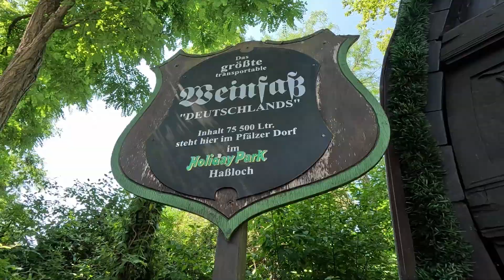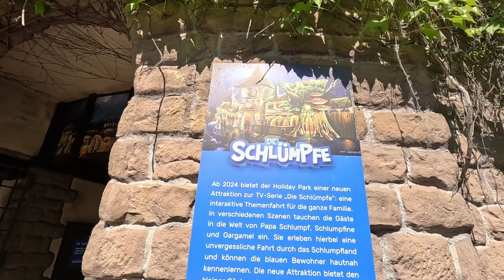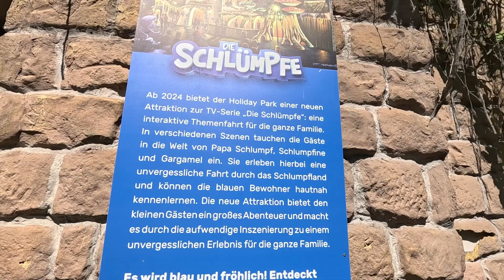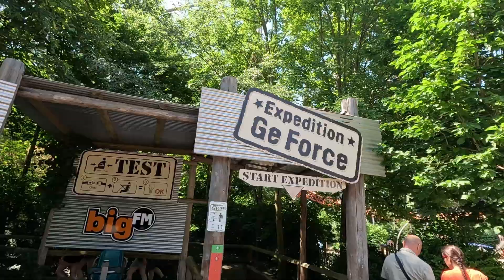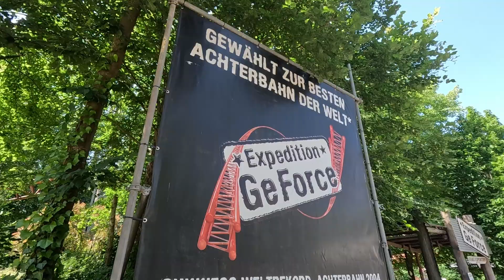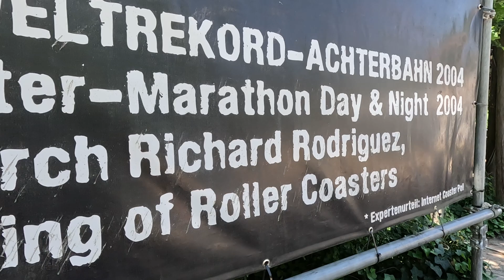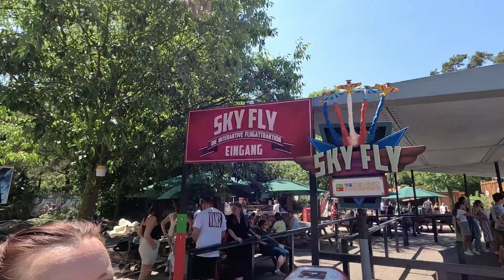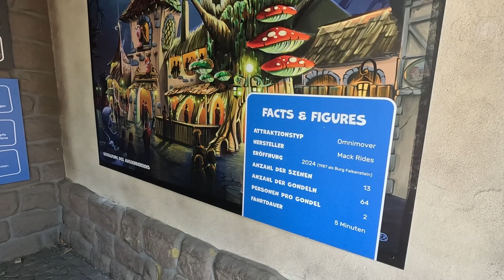Sommer Tour 2023 - unser erstes Mal im Holiday Park | VLog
Im zweiten Video unserer Sommer Tour 2023 verschlägt es uns zum ersten Mal in den holidaypark in Haßloch. Neben einer der "weltbesten Achterbahnen" (laut einer Umfrage Anfang der 00er Jahre) Expedition GeForce, freuten wir uns auch ganz besonders auf Skyscream! Wie wir feststellen durften - mit Recht.